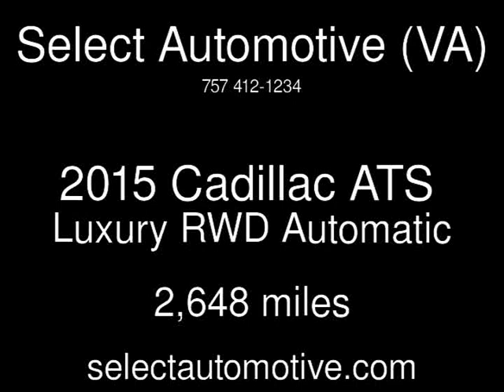2015 Cadillac ATS Luxury RWD Used Cars - Virginia Beach,Virginia - 2016-10-09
See more details about this used car This 2015 Cadillac ATS Luxury RWD with 2,648 miles is for sale at Select Automotive (VA).